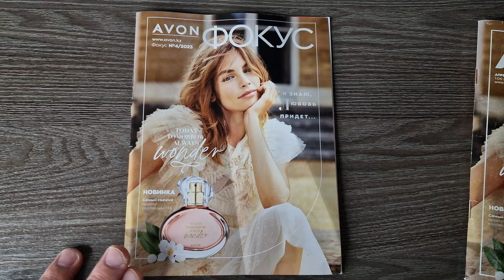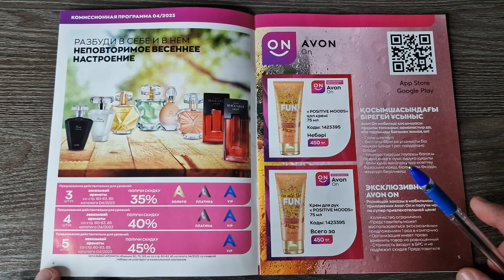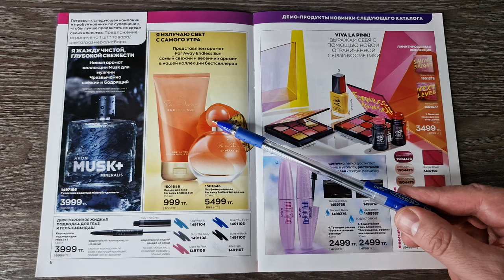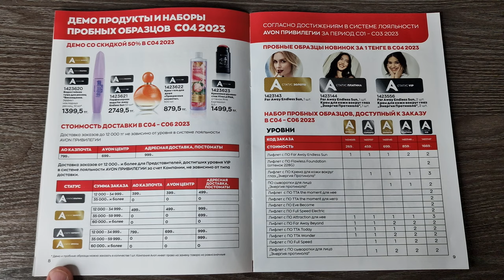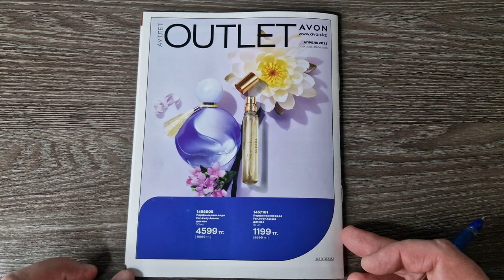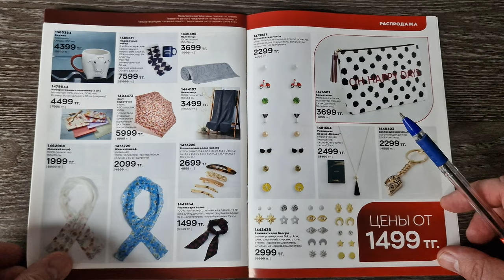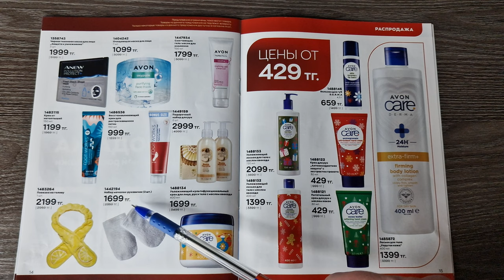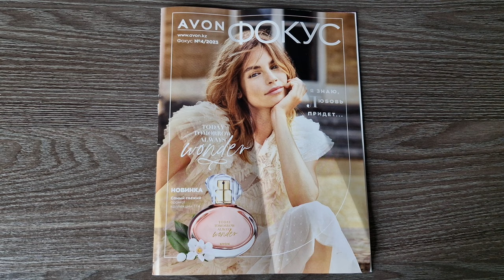Обзор Журнала Фокус и Аутлет AVON 04/2023 года, Апрель/April